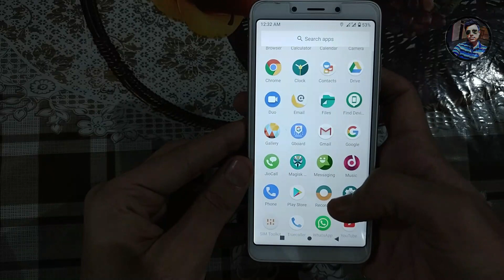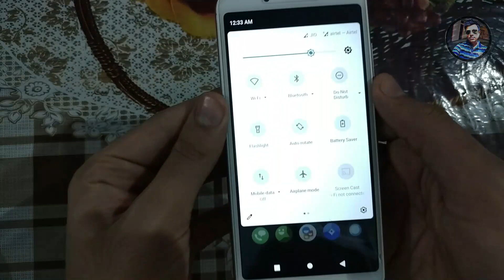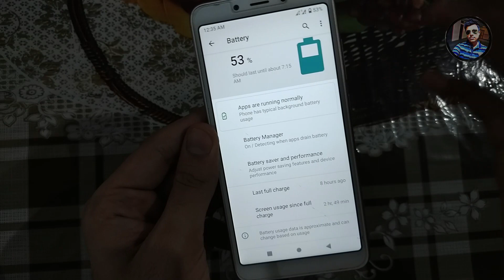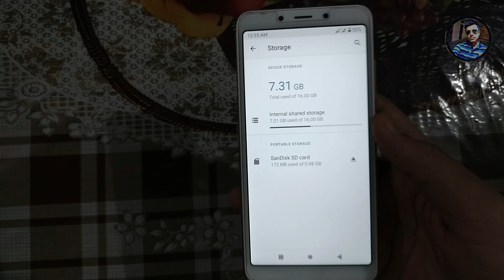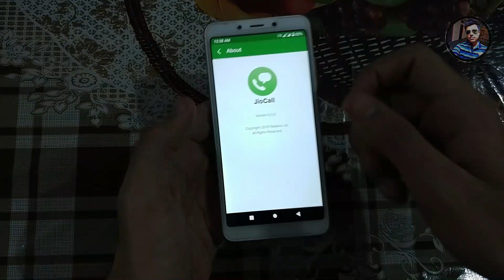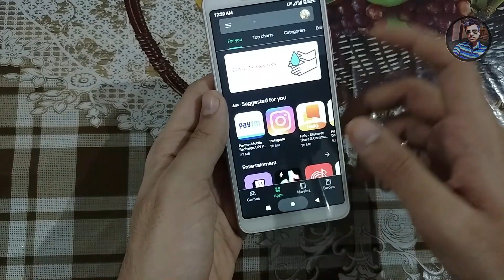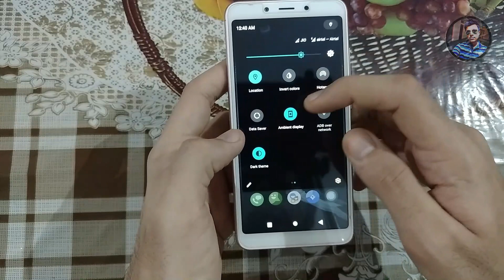Redmi 6A - Android 10 Update | Download Now | TechyMinati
My Army:-

Core i7 Extreme : 16GB/1TB
Windows 10 (ver. 1903)

Android Pie

 Android Pie- One Ui

 Android Pie

iPhone8 Plus
iOS 12.1.4

Support Us:

1 Like = 100 Motivation
1 Share = 10 Motivation

 Creating Best in Future is Our Priority.. Help us Reach 1k Subscribers

 Music On : NCS Sounds

 Softwares Used= Filmora, Fx Hitfilm Pro, Adobe Essentials

Copyright Under Legal Section of Indian Govt.

Note: We are Not Responsible for Any Damage Made To Your Device! You are only responsible for any damages made to your device ! We TechyMinati don't take any responsibility of your damage!